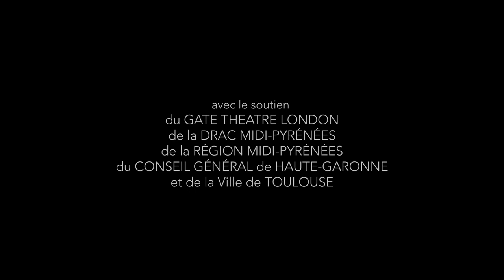Court métrage Tell me now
Un film de Deka Brothers, Julien Lepreux, Pierre Rigal d'après Micro un spectacle de Pierre Rigal sur une musique de Microrealité
Avec Mélanie Chartreux, Malik Djoudi, Gwenaël Drapeau, Julien Lepreux, Pierre Rigal

ÉCOUTE AU CASQUE RECOMMANDÉE